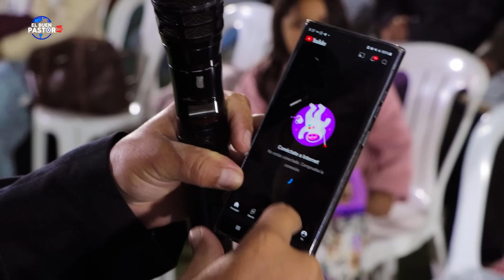YO TE BENDECIRÉ - Pastor Yhon Aguayo 📖🫵🌎🌍🌏🇮🇱🔥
EL ETERNO LOS BENDIGA SIEMPRE❗SHALÓM 🎤🎹📖🌍🌏🌎🇮🇱🔥

MINISTERIO APOSTÓLICO Y PROFÉTICO A LAS NACIONES
IGLESIA "EL BUEN PASTOR" - MONTE DE ORACIÓN CARABAYLLO
Pastores: Yhon Guichon Aguayo y Cynthia Huamani

“ENSANCHANDO EL REINO HASTA LOS CONFINES DE LA TIERRA”
                                         ISAÍAS 54:2-3
NACIMOS PARA SERVIR❗

➡️ FACEBOOK Personal / yhonguichonaguayo  -  YHON AGUAYO

                                SHALÓM ALEIJÉM 🕊️